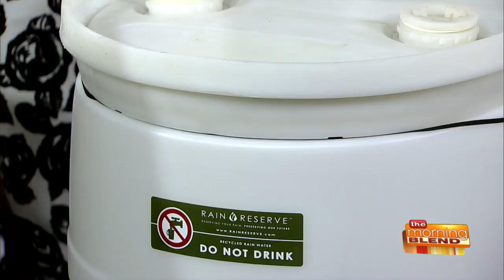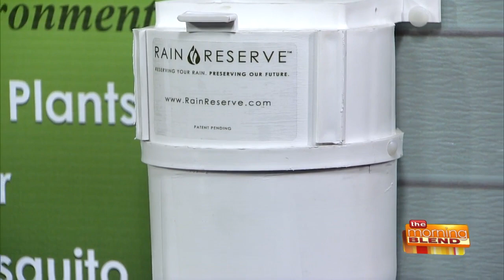The Benefits of Rain Gardens and Rain Barrels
World Oceans Day is this coming Saturday, June 8, and it's a good opportunity to think about protecting all bodies of water and waterways. One way to do that is for homeowners to help reduce the amount - and improve the quality of - storm water runoff. Joining us to discuss how you can set up your own rain barrels and rain gardens is Analiese Smith from Waukesha County Recycling.